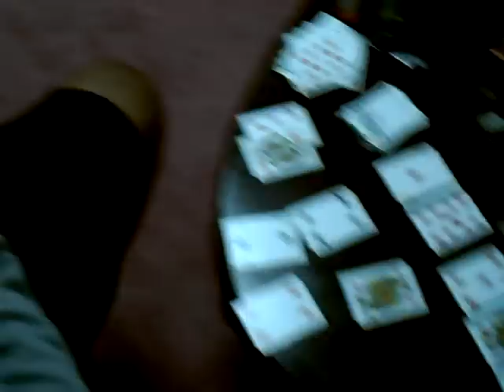bag over head